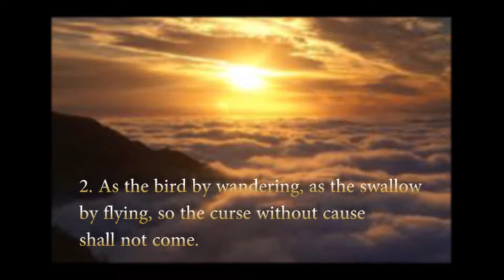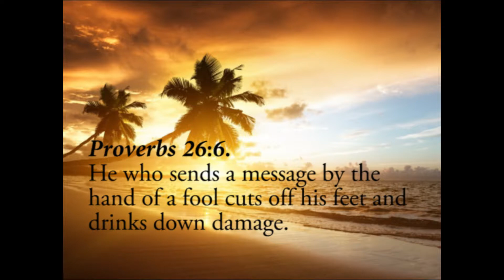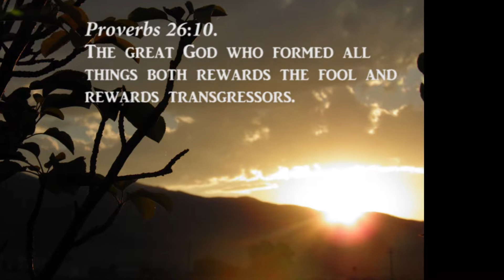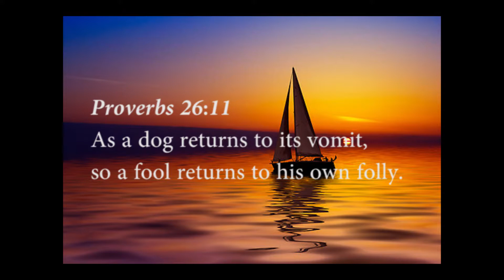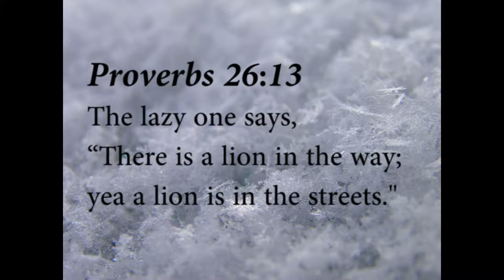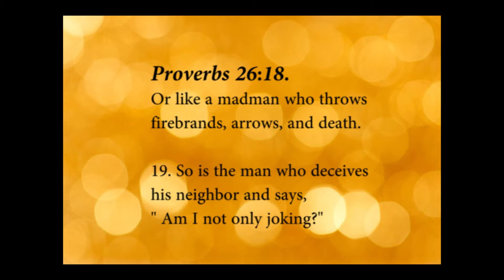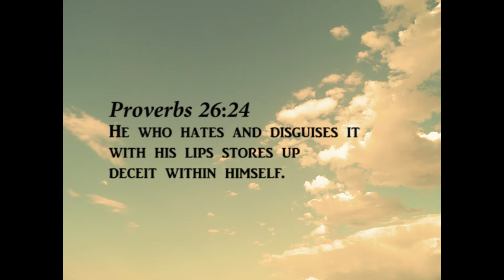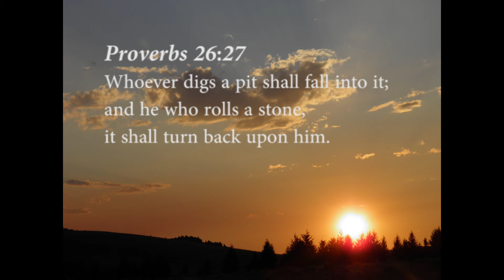Proverbs Chapter 26 - CBCGYouth Bible Studies "How NOT to be a fool "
Proverbs Chapter 26 - CBCGYouth Bible Studies